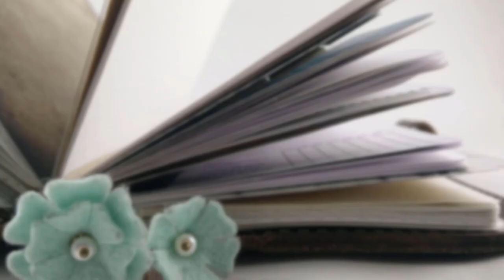Why I'm Not Participating in NaNoWriMo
I apologize in advance for the quality of my writing.
Today, I'm rambling about why I've decided not to participate in NaNoWriMo this year.